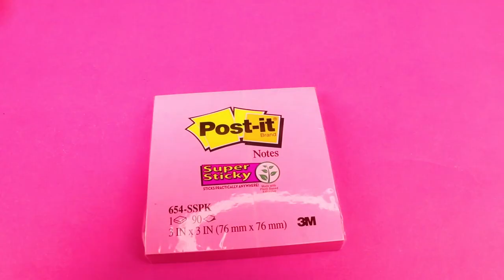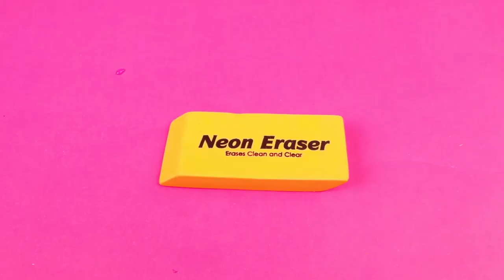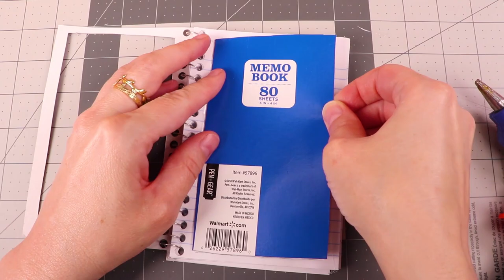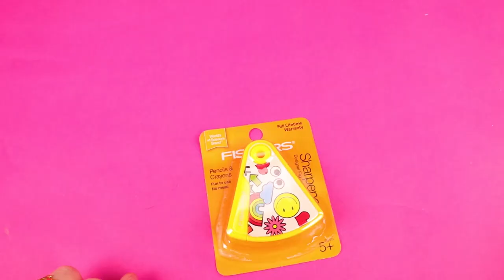How to Make a Custom Bing Bong Elephant Inside Out My Little Pony Figure - Art Doll Repaint DIY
How to repaint a My Little Pony figure to look like Joy from Inside Out.

 "Dancing on Green Grass" by The Green Orbs, "Spring in My Step" by Silent Partner,
"Safety Net" by Riot, "Fun Activity Montage" by Biz Baz Studios